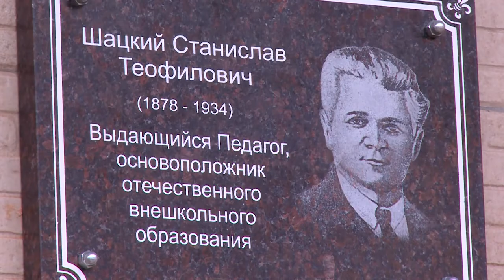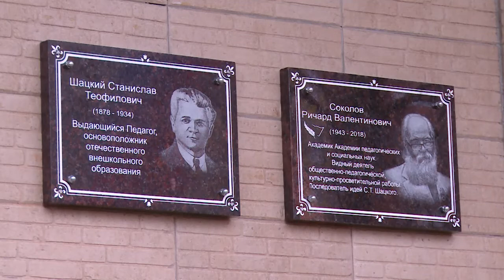Мемориальные доски в память о С. Шацком и Р. Соколове установили в центре «Романтик»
Память навечно. В центре «Романтик» установили мемориальные доски в память о педагогах-новаторах Станиславе Шацком и Ричарде Соколове, которые внесли большой вклад в развитие дополнительного образования для детей и подростков в нашей стране, причем территорией для своей экспериментальной деятельности они выбрали щёлковскую землю.